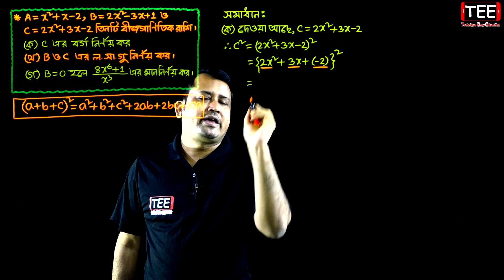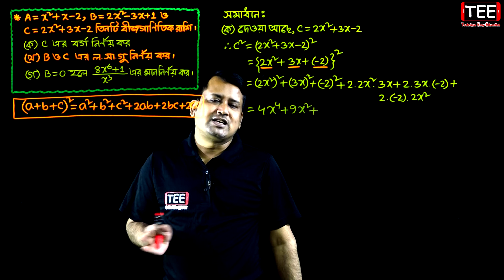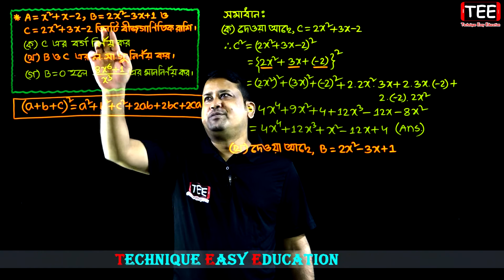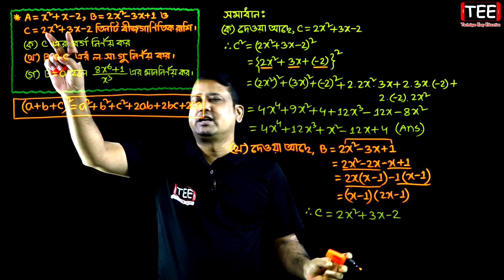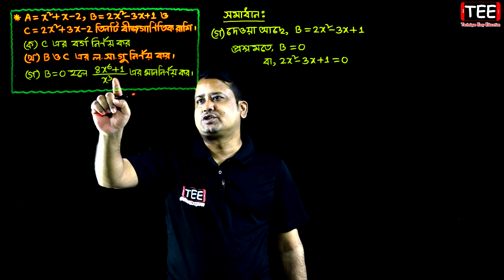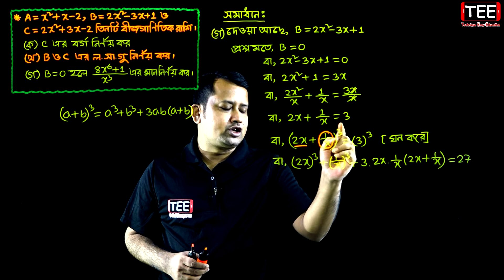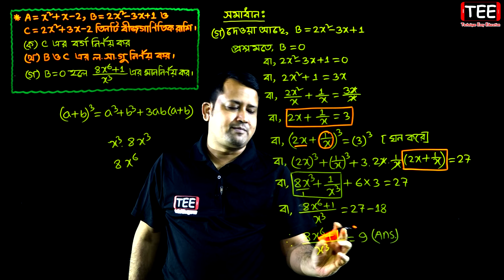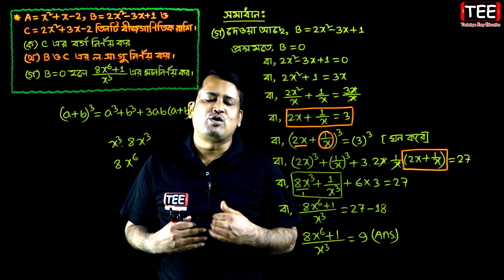বরিশাল বোর্ড ২০১৯ || অধ্যায় ৪ || বীজগণিতীয় সূত্রাবলি ও প্রয়োগ || অষ্টম শ্রেণি || JSC Math Chapter 4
বরিশাল বোর্ড ২০১৯ || অধ্যায় ৪ || বীজগণিতীয় সূত্রাবলি ও প্রয়োগ || অষ্টম শ্রেণি || জেএসসি গণিত || সৃজনশীল বোর্ড প্রশ্ন || Barisal Board 2019 || JSC Math Chapter 4 || Class 8 || Creative Board Question

Eight Math chapter 4
Class 8 Math Chapter 4
বীজগণিতীয় সূত্রাবলি ও প্রয়োগ
জেএসসি গণিত অধ্যায় ৪
অষ্টম গণিত অধ্যায় ৪